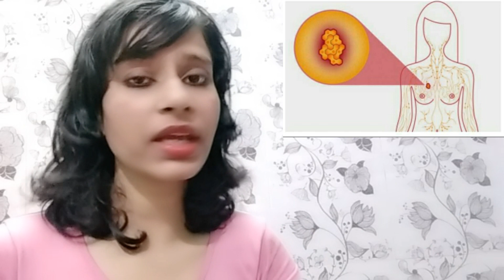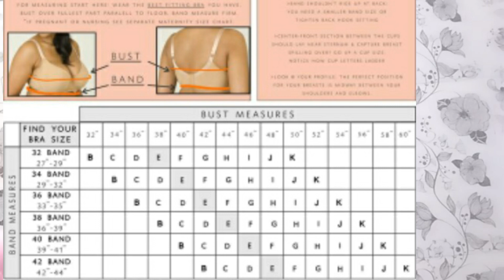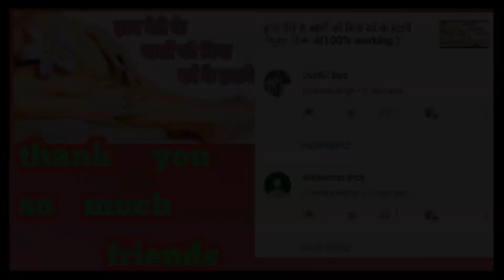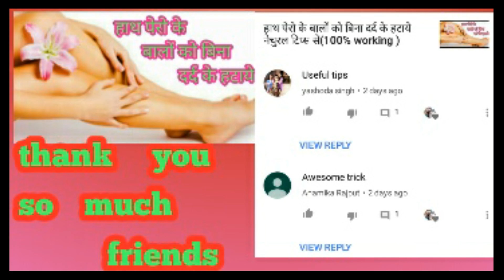Apni Bra Ka Sahi Size Nape | Measures Your Prefect bra size at home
hello friends,

Anyone who has worn an ill-fitting bra or the wrong bra size knows that doing so can ruin an otherwise flawless outfit—or worse, an entire day. (The breast pain and backaches that can come with large breasts are nothing to joke about.) The solution is finding and investing in a set of undergarments that are the right cut, fit, and size—but it’s not a simple solution.

Bra size is notoriously fickle between different lingerie brands; a C-cup at one store can easily be a D-cup at another, and some bra sizes can grow and shrink (especially in band size) over the course of a day or between washings. The best option is to know your bra size by taking bust measurements using these simple measuring instructions, which will ensure a perfect fit in band and in cup—and can even help you find the right amount of support.

Learning how to measure bra sizecan feel uncomfortable, but knowing your measurements—and keeping them written in a note on your phone or somewhere else that’s accessible when the bra-shopping mood strikes—will make bra shopping so much easier, especially for online shoppers. Equipment is minimal. All you need is a tape measure and a little free time, and you’ll have saved yourself a lot of bra-shopping misery. Best of all, knowing how to measure your bust will make adjusting to changes in your breasts (from losing or gaining weight, hormone fluctuations, aging, pregnancy, and more) so much less stressful.

menstrual cup hindi
how to measure bust size for dress

how to measure bust size without measuring tape
 measures bra

  how to measure bust size
measure bra size
bra size
 Bra
 Bra size